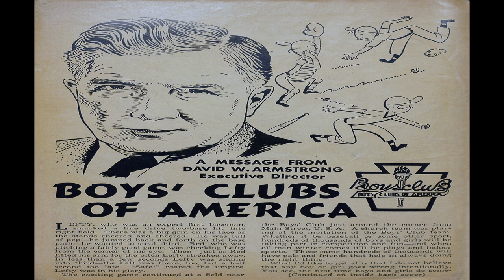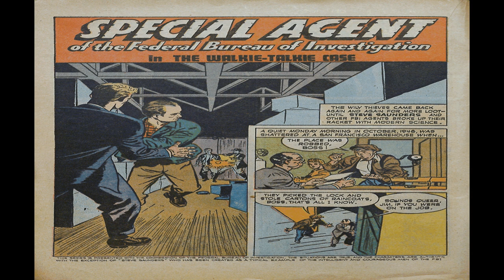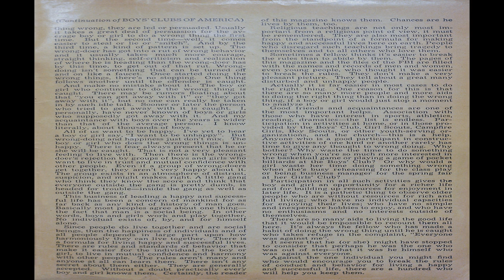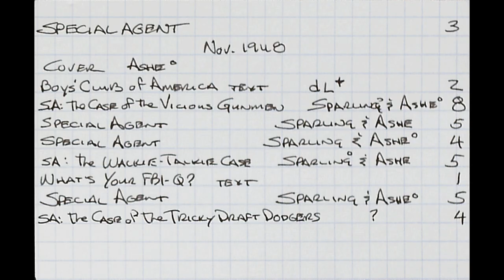Special Agent No 3 Comix Book Movie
Title | Special Agent No 3 | Publisher: Parents Magazine Institute | Date: November 1948 | Lang: English

Price: 0.10 USD, Pages: 36, Editing:
Color: Color Dimensions: Standard Golden Age US Paper Stock: Glossy Cover; Newsprint Interior Binding: Saddle-stitched Publishing Format:

Notes: Title from inside story. "All stories presented with the cooperation of the FBI. The situations are true , and the characters are authentic with the exception of Steve Saunders who has been created as a typical example of the intelligent and courageous men of the FBI."

  Comic Contents:
Cover (1 page)  The Walkie-Talkie Case
Featuring:  Steve Saunders
Genre:  Detective-mystery
Characters:  Steve Saunders

Public Service Announcement (2 pages)  A Message From David W. Armstrong Executive Director Boys' Clubs Of America
Credits:  Script: David W. Armstrong | Pencils: ? (illo) | Inks: ? (illo)

Comic Story (8 pages)  The Case Of The Vicious Gunmen
Featuring:  Steve Saunders
Genre:  Detective-mystery

Comic Story (5 pages)  Working side by side with the nazis' trickiest spies
Featuring:  Steve Saunders
Genre:  Detective-mystery

Featuring:  Steve Saunders
Credits:  Pencils: Jack Sparling | Inks: Jack Sparling
Genre:  Detective-mystery

Comic Story (5 pages)  The Walkie-Talkie Case
Featuring:  Steve Saunders
Genre:  Detective-mystery
Activity (1 page)
Featuring:  What's Your FBI-Q?
Genre:  Non-fiction

Comic Story (5 pages)  The missing machine part was only a small object
Featuring:  Steve Saunders
Genre:  Detective-mystery

Comic Story (4 pages)  The Case Of The Tricky Draft Dodgers
Featuring:  Steve Saunders
Genre:  Detective-mystery

  Select YouTube
  Search gharold

Special Agent No 3 Comix Book Movie is presented in full screen, 1920 X 1080 HD (1080P) quality video, without music, narration, sound, animation, pans or zooms, enabling every comix panel, of the story, to be read and enjoyed, on or off-line, at any time, and in any place you can access it.

Special Agent No 3 Comix Book Movie is part of the golden age comixs' Crime genre. The Golden Age refers to the first cycle of superhero comixs which existed between 1938 and 1950. This was the period in which the concept of the superhero was born.